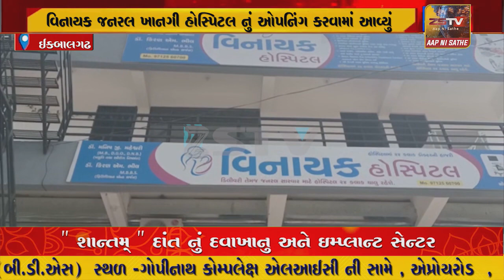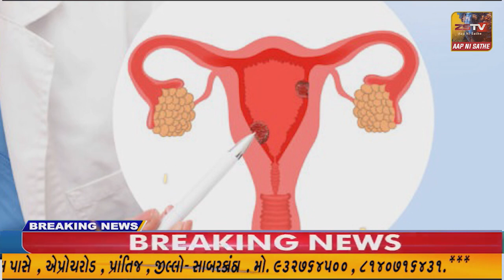ઈકબાલગઢ ગામમાં સ્થાનિક ધારાસભ્ય કાંતિભાઈ ખરાડીના હસ્તે વિનાયક જનરલ ખાનગી હોસ્પિટલ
ઈકબાલગઢ ગામમાં સ્થાનિક ધારાસભ્ય કાંતિભાઈ ખરાડીના હસ્તે વિનાયક જનરલ ખાનગી હોસ્પિટલ નું ઓપનિંગ કરવામાં આવ્યું.